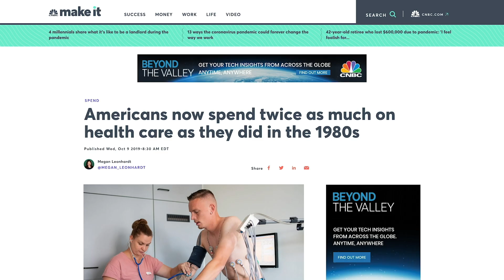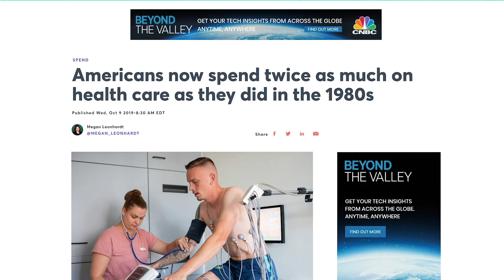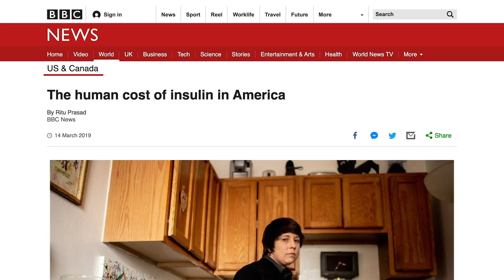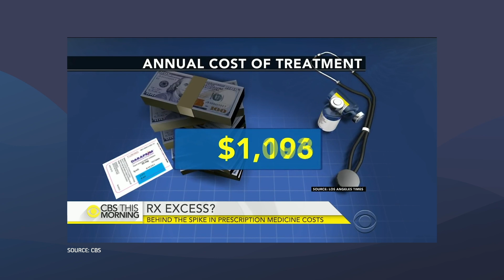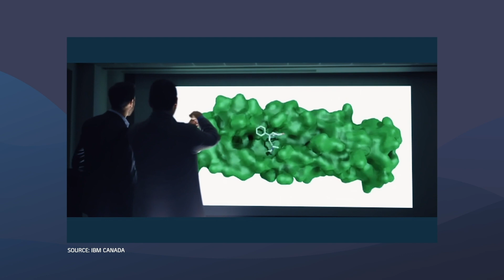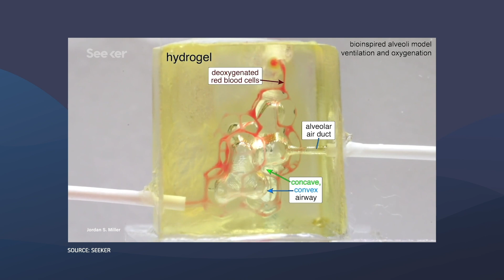How Much Is Your Life Worth? / Episode 17 - The Medical Futurist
Everything has a price tag. If you wanted to sell your organs legally, your heart in the U.S. would be worth about 1 million dollars. Livers come in second, worth close to $600,000, and kidneys cost close to $300,000. And the list continues, for almost all your body parts.

Even more relevant for all of us is the price of our health. The average American household spent almost $5,000 per person on health care last year. Counting with an average life expectancy of 78 years, that’s a bit more than $250,000 per person. But is that the actual price tag for a life, or is that just the price of American health care?

Watch my analysis to learn more about the value of your health, your health data and your life in general.

Read more about this topic, along with many other analyses about digital health and the future of healthcare: